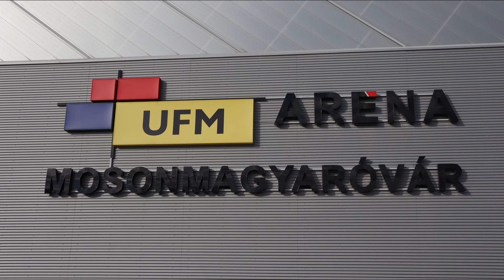Moson Show 2024 Part 3: Ship and Submarine models and dioramas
Ship and submarine models and dioramas at Mosonshow 2024 in Mosonmagyaróvár, Hungary.